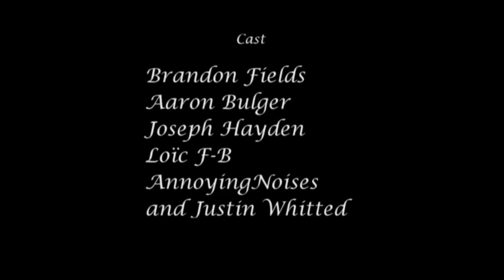Lone Rangers (BiM 2011 Entry)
Lone Rangers is our entry to BiM 2011: Tales of Yore (ToY). Lone Rangers was our alternative film for the contest, because the first film was cancelled due to problems with the computer. This film also does not feature effects (Chroma Keying, Muzzle Flashes, etc.) because of the deadline, however, a remastered version will be released in the (hopefully) near future.